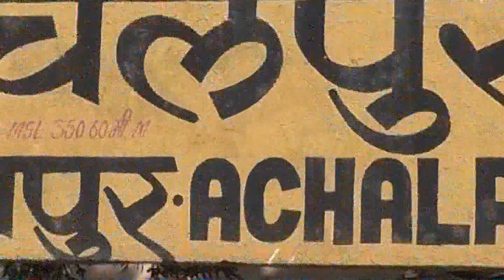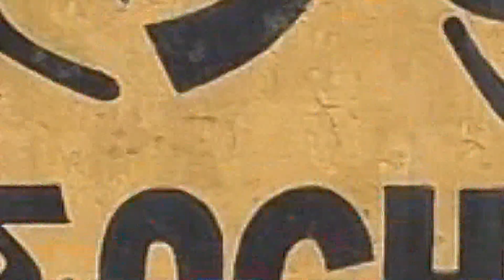शहरातील अवैध बांधकाम अवैध बोरिंग यांच्यावर त्वरित कारवाई करण्याबाबत